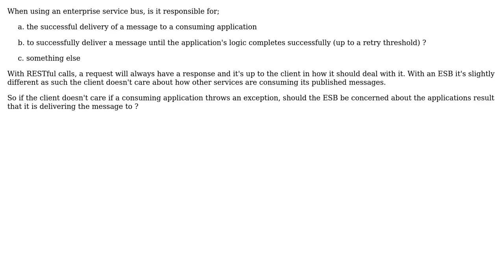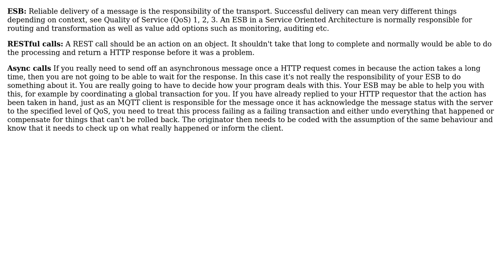Software Engineering: Responsibility of an ESB (2 Solutions!!)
Software Engineering: Responsibility of an ESB

With thanks & praise to God, and with thanks to the many people who have made this project possible! | Content (except music & images) licensed under CC BY-SA | Music | Images & others | With thanks to user MrDeveloper user gbjbaanb user Encaitar and the Stack Exchange Network Trademarks are property of their respective owners. You are responsible for your own actions.